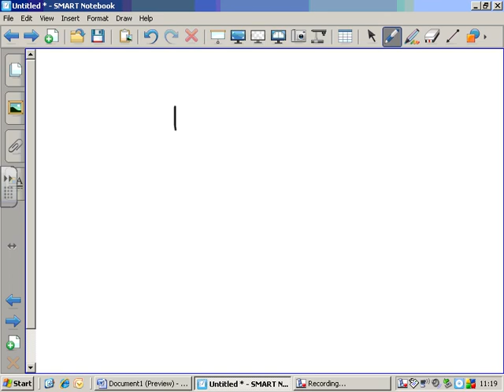Top-heavy fractions/ mixed numbers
What are top-heavy/ improper fractions and what are mixed numbers and how does one turn one into the other.